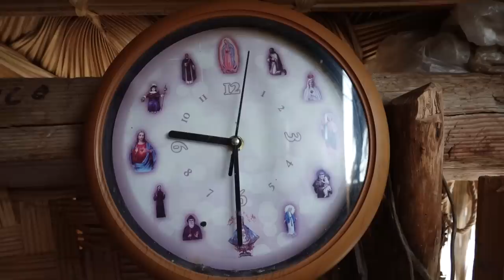How To Bike Tour With A Dog-The Baja Divide-Part 5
Two years ago, I attempted the 1700 mile Baja Divide. After 2 grueling weeks on the trail, I decided to quit and go home. I was just too beat up and tired. However, I always knew that I'd someday return. This series is the story of my second attempt. In this video, we're invited for breakfast with goat farmers, and John explains he ins and out of dog packing.

Gear List *Most of It
Trek 1120 size large
2 Sea to Summit 8L dry bags
1 Sea To Summit 20L drybag
2 T-shirts
1 pair underwear
Adidas Terrex Trail Cross Shoes
Adidas Terrex Climeheat Agravic Micro down jacket
1 longsleeve merino wool baselayer
Buff
3 pairs of Smartwool socks
Pearl Izumi Goves
Lezyne Micro Floor Drive Pump
DoDo Bird Sunglasses
Leatherman
Sunscreen 50spf
Lucy Light solar inflatable light
Petzl Headlamp
Passport
Ground tarp
CrankBrothers Multitool/patches/Plugs/chainlube/bungee cords/extra sealant/Chainlinks
1 extra 3 inch tube

Camera Gear:
Sony Rx100vii with Saramonic Mic
Tiny tripod